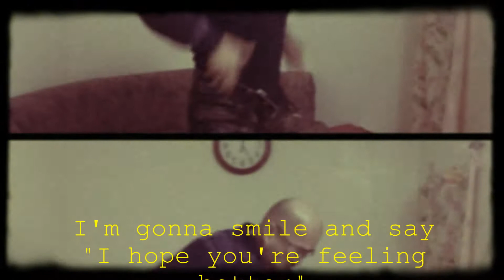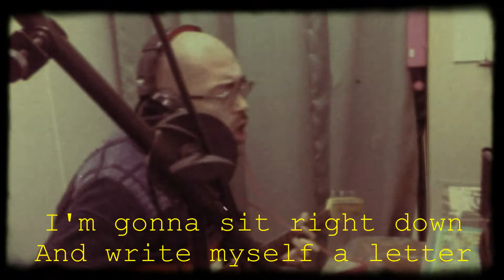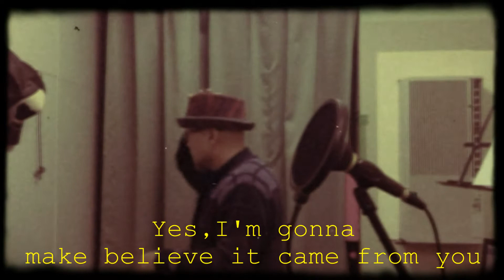I'm gonna sit right down and write myself a letter（カバー）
寝起き～出勤までの動画です（笑）